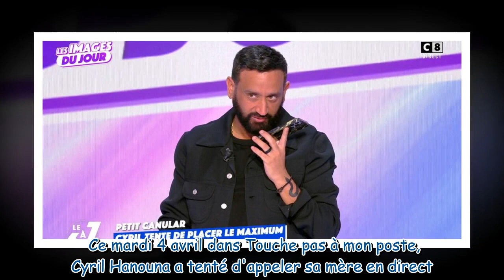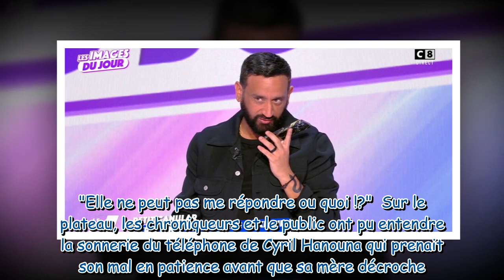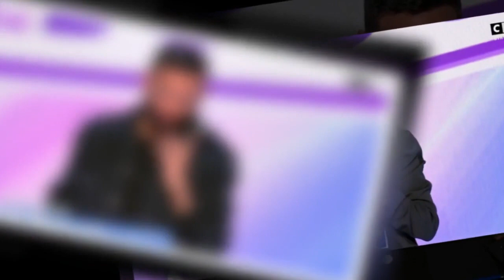TPMP : Cyril Hanouna tente de piéger sa mère en direct mais elle lui raccroche au nez et provoque l'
TPMP : Cyril Hanouna tente de piéger sa mère en direct mais elle lui raccroche au nez et provoque l'hilarité sur le plateau